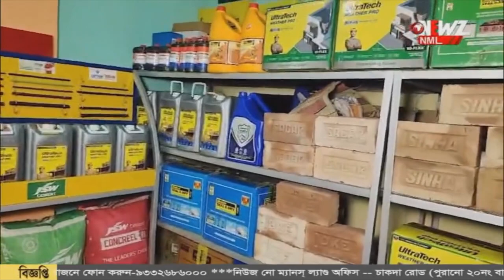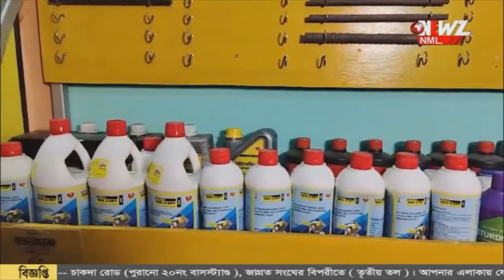বারবার ডাকাতি, বনগাঁর সোনার দোকানগুলির নিরাপত্তা নিয়ে বৈঠক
বারবার ডাকাতি, বনগাঁর সোনার দোকানগুলির নিরাপত্তা দাবি। আরো বেশি পুলিশি নিরাপত্তা নিয়ে সোচ্চার সংগঠন। বাড়তি সতর্কতা গ্রহণ করা হয়েছে আশ্বাস পুলিশকর্তাদের।